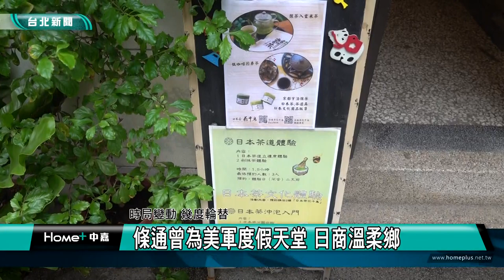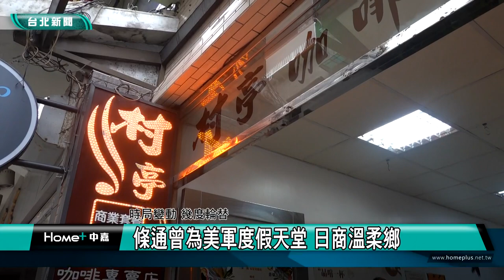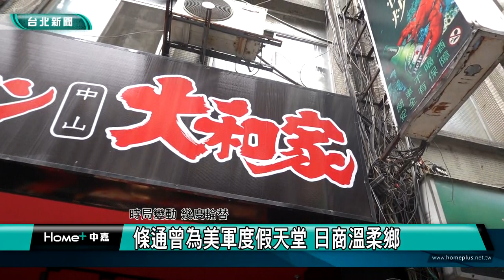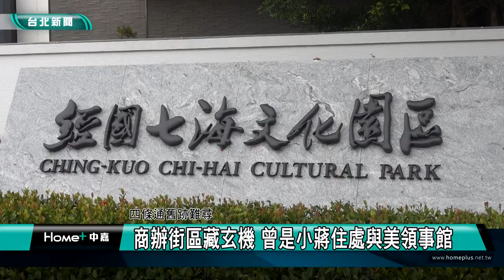城市走讀｜極樂台灣的所在 條通走走逛逛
(中嘉新聞台北中山區報導) 城市走讀系列報導，我們一步一腳印，用鏡頭來跟您一起走讀台北，了解在地的人文歷史風華。這次我們來到「條通」走走逛逛，帶您了解它背後的故事。